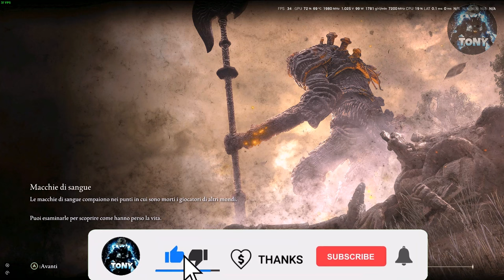COME TROVARE LA PRIGIONE DI BONNY E LO SPIRITO LAMA DI SVENTURA MEERA SU ELDEN RING DLC | TUTORIAL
COME TROVARE LA PRIGIONE DI BONNY E LO SPIRITO LAMA DI SVENTURA DI MEERA SU ELDEN RING DLC |TUTORIAL

MIO REFCODE:563685ph1

PC:
MOBO: B450 GAMING PLUS
CPU: R5 3600
GPU: 1660 SUPER
RAM: 16 GB
CASE: 4000D AIRFLOW CASE CORSAIR

VIDEO TUTORIAL
               GAMES---TECH---MICROSOFT